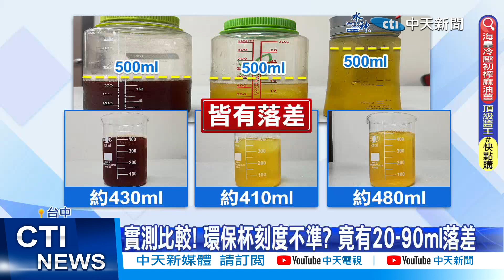【每日必看】外帶飲料只裝8分滿? 店家揭環保杯"刻度有誤" 20230501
帶環保杯到飲料店，既環保還能現折五元省錢，但有民眾帶環保杯買飲料，意外發現店家怎麼只裝八分滿？店家說，因為環保杯上刻度都不準，真是如此嗎？記者實際測試，用環保杯到手搖飲料店購買茶飲，結果如何，以下是我們的追蹤報導。